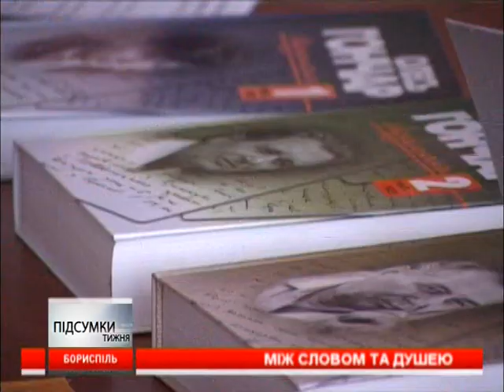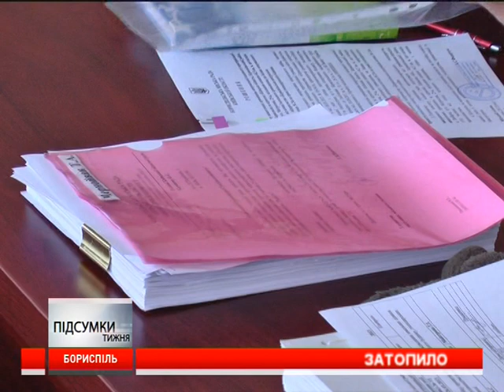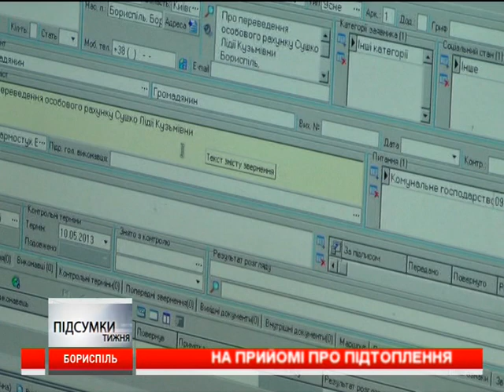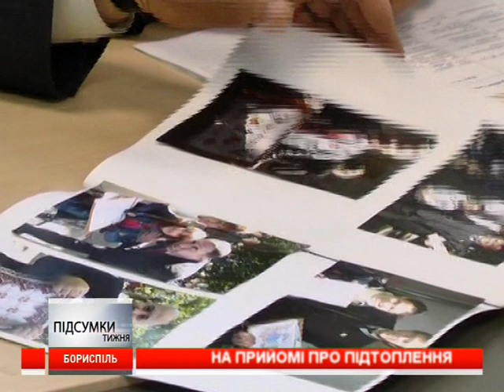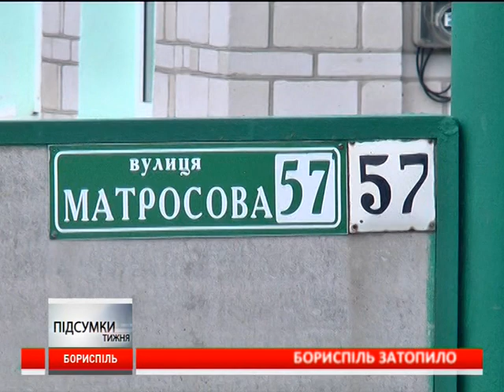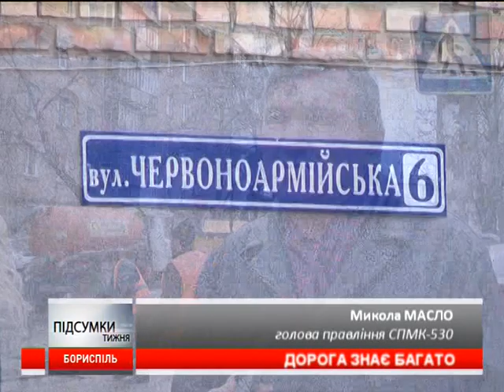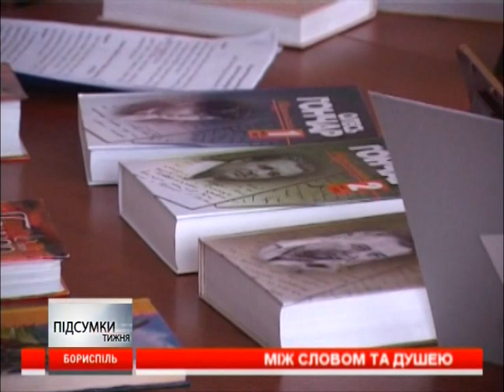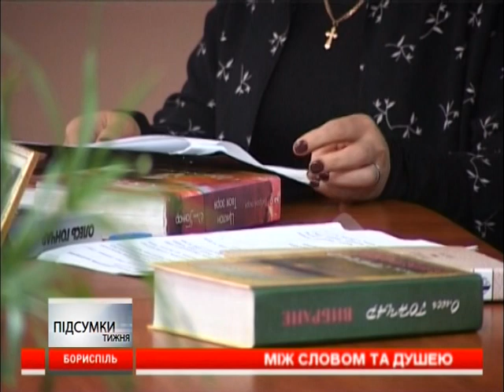Підсумки тижня 12.04.13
Про головні події в місті за тиждень, дивіться в програмі "Підсумки тижня"